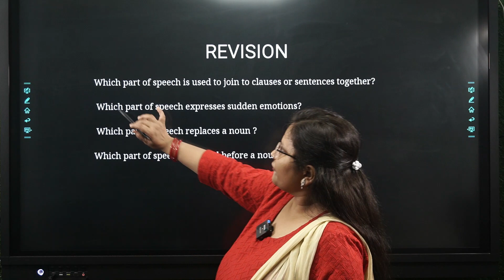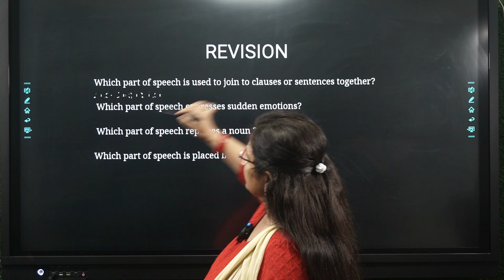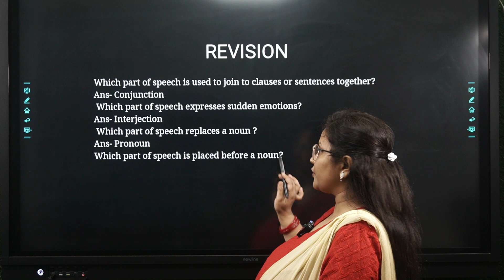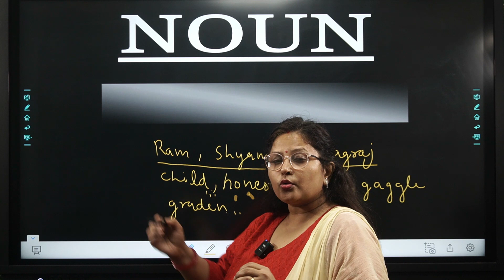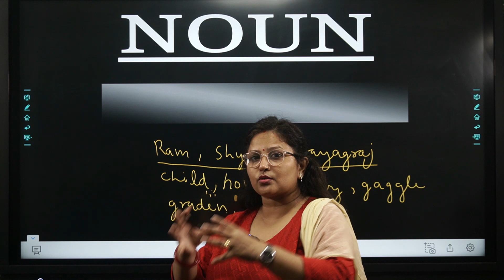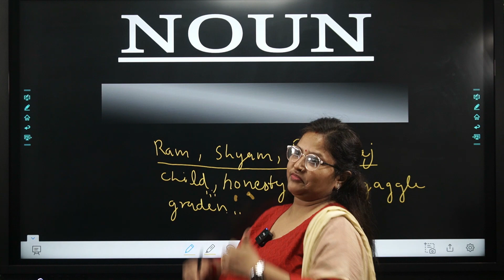Demystifying Nouns: An In-Depth Introduction | English Zone By Kamna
Welcome to English Zone By Kamna! In this informative video, we'll explore the fundamental concept of nouns and provide you with a comprehensive introduction to this essential part of English grammar.

Nouns are the building blocks of sentences, and in this lesson, Kamna will guide you through everything you need to know about them. We'll cover the definition of nouns, different types of nouns (common nouns, proper nouns, concrete nouns, abstract nouns, and more), and how to use them effectively in sentences.

Whether you're a beginner looking to strengthen your language skills or someone wanting to refresh their knowledge of nouns, this video is the perfect starting point. By the end of this lesson, you'll have a solid understanding of nouns and their role in constructing meaningful sentences.

If you have any questions or specific topics you'd like us to cover, please leave them in the comments below.

Join us on this educational journey as we make English grammar accessible and enjoyable!